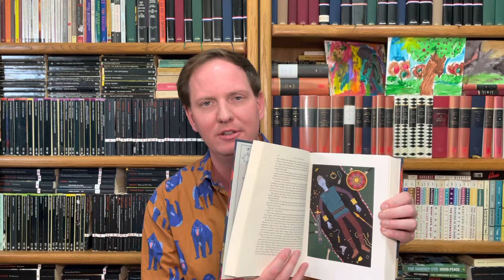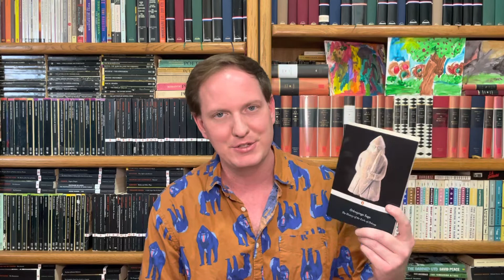Egil’s Saga chapters 35-66 (Saga ➡️ Novel?)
Sagalong 2022 continues as Egil grows and matures, uses his words (and sword), and travels along 🇮🇸 🇳🇴 🇸🇪 🇩🇰 🏴󠁧󠁢󠁥󠁮󠁧󠁿 maybe 🏴󠁧󠁢󠁳󠁣󠁴󠁿!